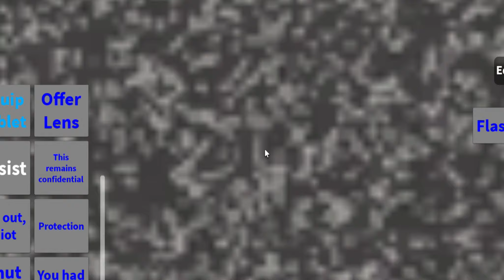The Skibidi Toilets 3 (full episode)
Titans battle Robot scientist but after leaving someone flew away.